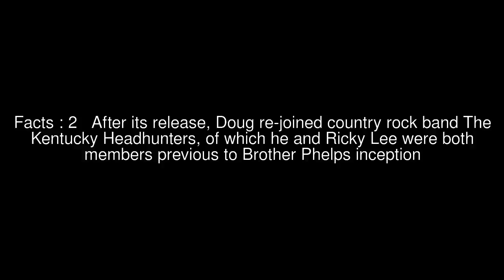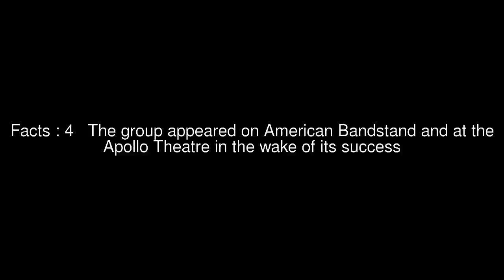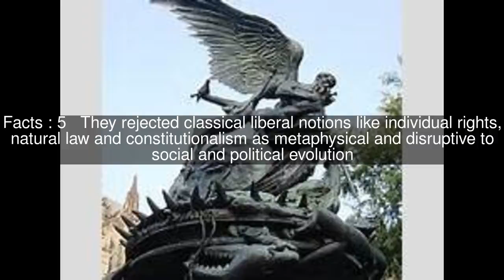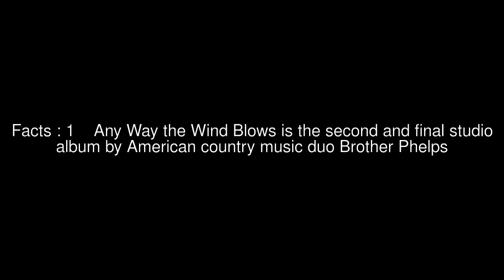Tunis Sports City Top #10 Facts